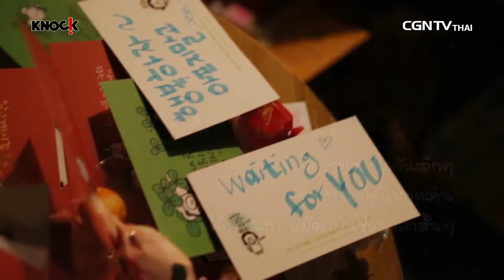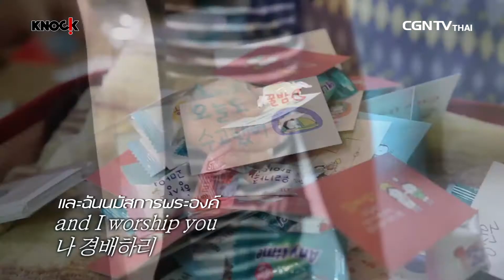busking ep2 เมสเซ็นเจอร์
พบกับวัยรุ่นที่รักในการรับใช้พระเจ้าและเดินทางทั่วประเทศเพื่อประกาศเรื่องราวความรักของพระเจ้าผ่านเสียงเพลง ติดตามเรื่องราวและการเดินทางที่เต็มไปด้วยความรักไปพร้อมๆกันเลย 😆